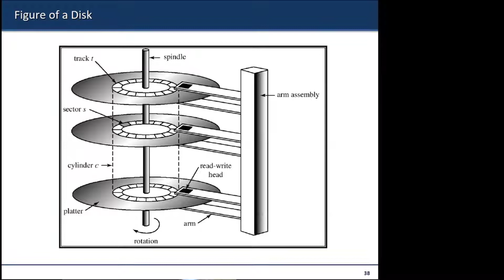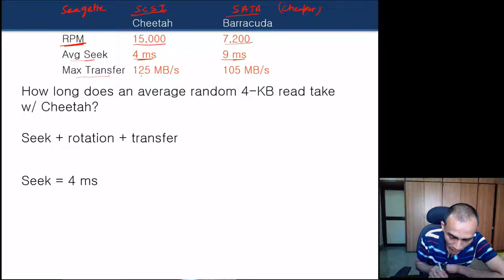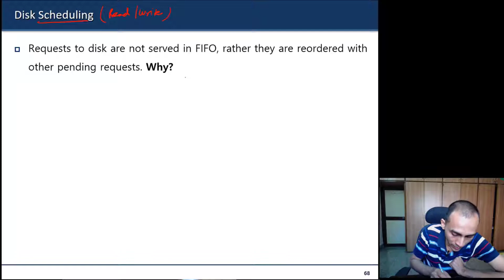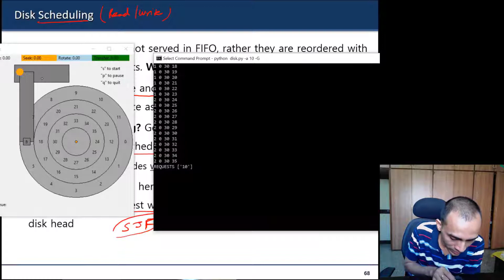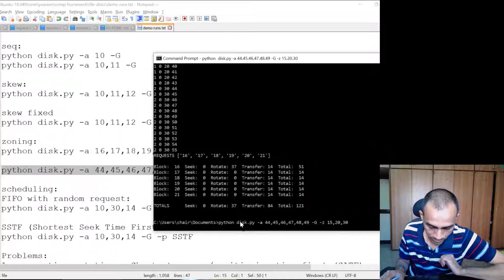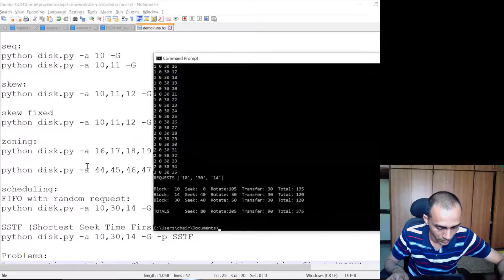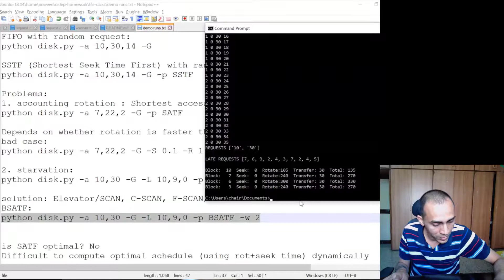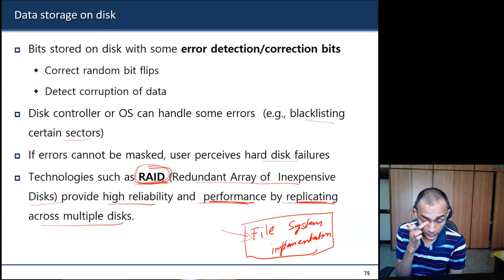Persistence part 3 Disk scheduling